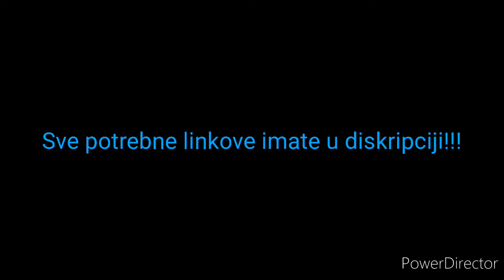Ground Missions - Call of Duty: Mobile #32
Zapratite me na instagramu:
Glazba u videu:

Outro:

Snimač zaslona: Xiaomi recorder
Program za editovanje: PowerDirector